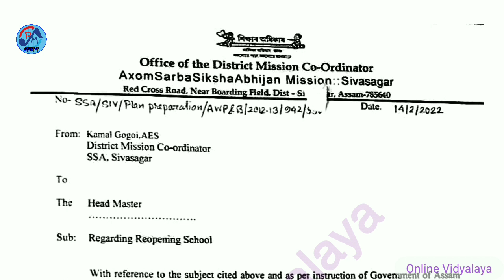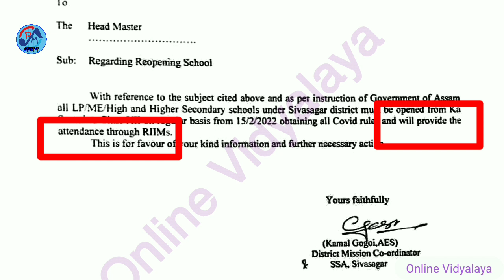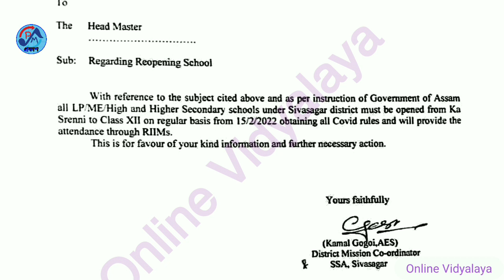বিদ্যালয় খোলাৰ লগে লগে দিব লাগিব Riims ত Attendance // riims attendance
Online shopping
My Boya Mic

My Tripod

Water heater Jug best service